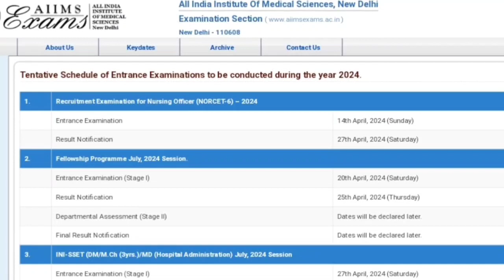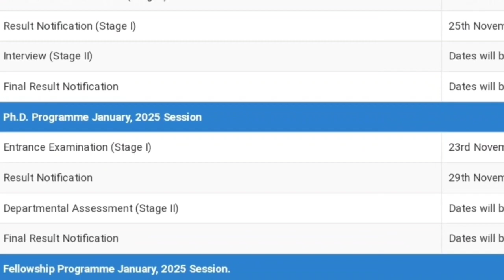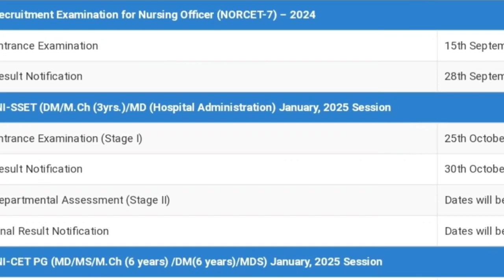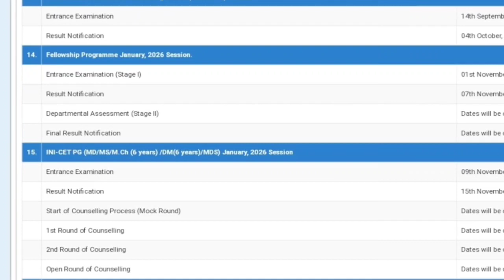NORCET-6 NURSING OFFICER EXAM DATE RELEASED//NORCET 6,7,8,9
NORCET 6,7,8,9 DATE RELEASED BE READY FRIENDS